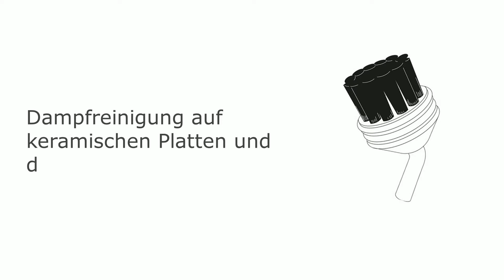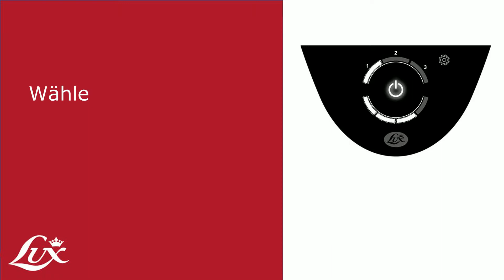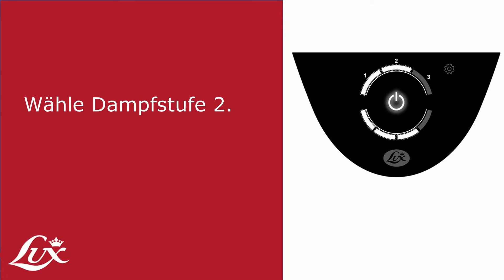Dampfreinigung im Badezimmer - Lux Ecolux Neo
DAMPFREINIGEN WIE EIN MEISTER!
Es kann eine ziemlich schwierige Aufgabe sein, die Wasserhähne, die Duschkabine und die Fliesen zu reinigen. Aber mit einem Dampfreiniger ist die Arbeit der Reinigung eines Badezimmers sehr viel einfacher. Der Lux Ecolux Neo ist der beste Dampfreiniger für alle Ihre Bedürfnisse.

KEINE WARTEZEIT MEHR - NACHFÜLLEN WÄHREND DES BETRIEBS
Das einzigartige Hybrid-Tanksystem ist die fortschrittlichste Dampfreinigungstechnologie. Sie können den Tank während des Betriebs nachfüllen.

LEISTUNG UND EFFIZIENZ
Hochdruck-Trockendampf mit 3-Dampf-Niveau.
Dank seines hochwertigen Trockendampfes, seiner Konstruktion, seines druckgesicherten Tankdeckels und des umfangreichen Zubehörs ist die Reinigung denkbar einfach und kommt ohne chemische Reinigungsmittel aus.

DAMPF TÖTET MIKROORGANISMEN AB - ZERTIFIKAT DES GUI-LAB-INSTITUTS
Auf dem Etikett steht, dass der Dampfreiniger Mikroorganismen wirksam reduziert. Dank der fettlösenden Eigenschaften des Dampfes wird auch der Nährboden für das zukünftige Wachstum von Mikroorganismen deutlich reduziert.

PREMIUM-ZUBEHÖR
20-teiliges Zubehörset, das für jede Aufgabe das perfekte Werkzeug bietet

LICHT & LANGSAMKEIT
Stückgewicht nur 5,4 kg